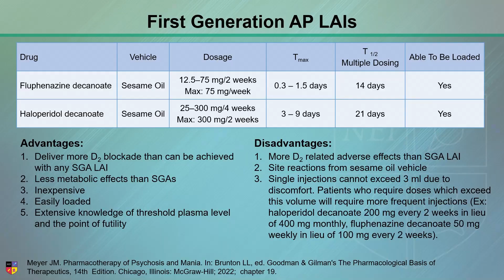When would you utilize a first-generation antipsychotic long-acting injectable?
In this clip, Dr. Jonathan Meyer goes over when would you utilize a first-generation (FGA) antipsychotic long-acting injectable (LAI).

You can enjoy the full lecture, titled “Give It a Shot: Long-Acting Injectables for Schizophrenia and Bipolar Disorder”,